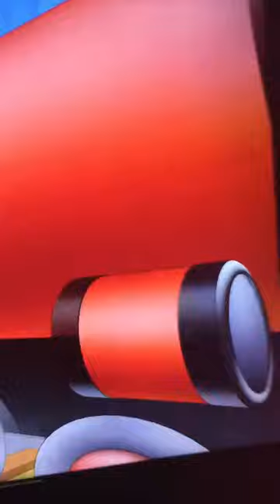Choo-Y the trian